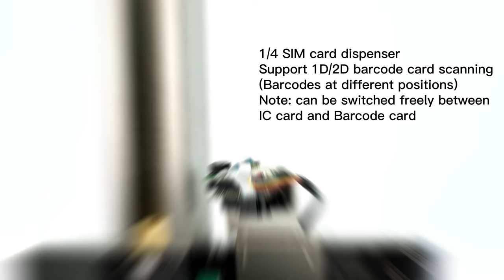SIM CARD DISPENSER(Full solutions for all kinds of SIM card, Barcode/IC, different size)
SIM card dispenser(support Full-size, Half-size,1/4 size, Micro SIM card)
Support IC card/wirte
Support 1D/2D barcode card scanning